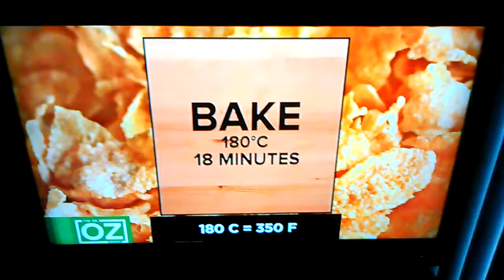Healthy chicken nuggets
Homemade healthy chicken nuggets